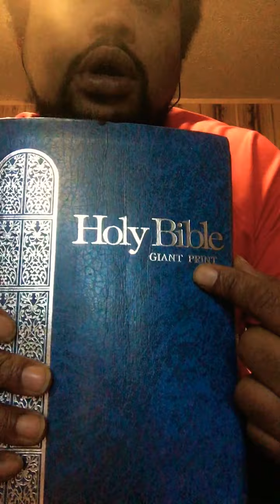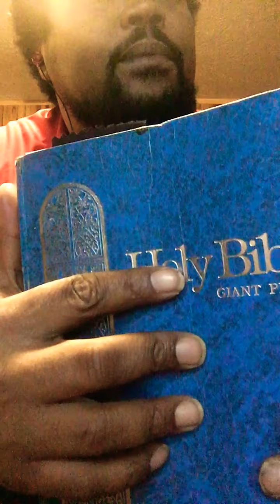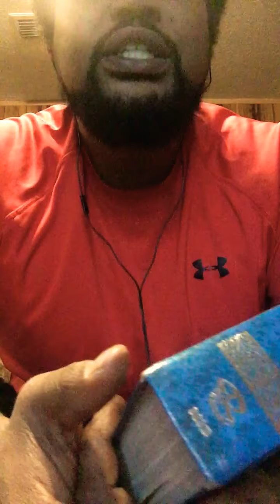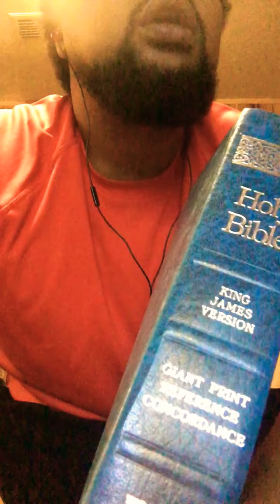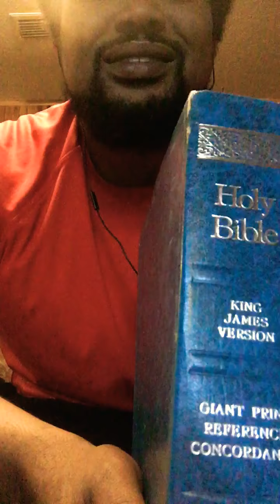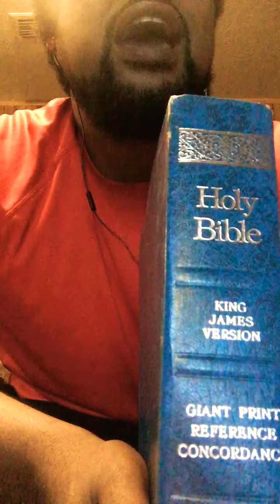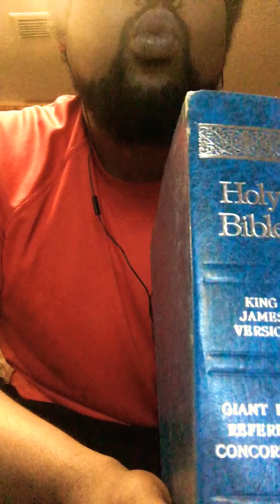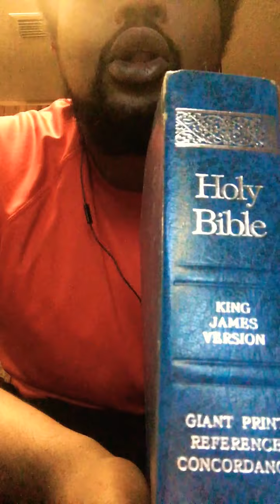Your Historty has been distorted